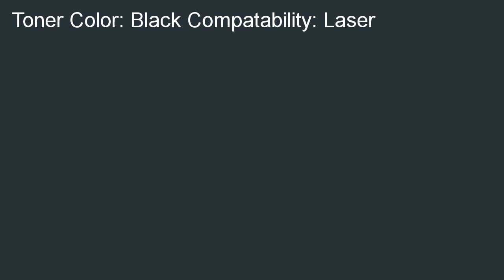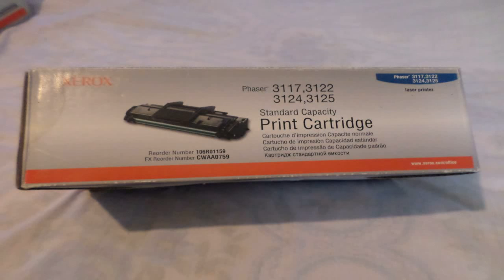Genuine Xerox Black Print Cartridge for the Phaser 3117 3122 3124 3125 106R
Low cost  B000KGAQGC/? Lowest price for Genuine Xerox Black Print Cartridge for the Phaser 3117 / 3122 / 3124 / 3125, 106R01159. Please do NOT hesitate to buy Genuine Xerox Black Print Cartridge for the Phaser 3117 / 3122 / 3124 / 3125, 106R01159.